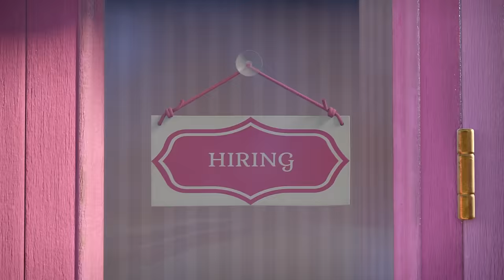🌹💓 Masha and the Bear: "Say Cheese" 👱🏻‍♀️💐📸 (Trailer) Watch special episode on 23 February! 🎬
To fulfill his dream, the Bear is lacking a mere trifle - a yacht. You can just sit there and be sad, but not on Masha's watch. She helps the Bear to pull himself together and find a job. Now the Bear is a real wedding photographer! But he can't do it without a reliable assistant. With Masha, the photos are accompanied by flights on a veil, racing with a cake and chasing with pigeons! Whether the Bear earns enough money for a yacht or not, he will no longer be sad!